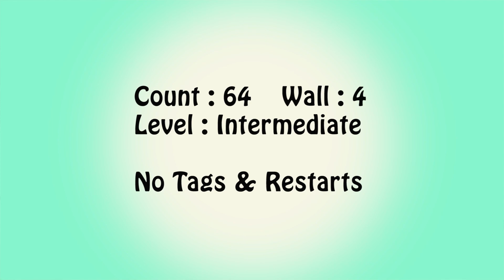Soul Shake - Line Dance (Dance & Walkthrough)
Soul Shake
Count : 64    Wall : 4
Level : Intermediate
Choreographer : Fred Whitehouse - August 2019
No Tags & Restarts
Danced by K-Mi Chu:m
Place : Studio in Asterium Seoul
Class : 고급반   - 수 2~4pm
       초중급반 – 월 10:00~11:20am, 수 1~2pm
Kakaotalk ID : wise9322
Band : K-Mi Chu:m Line Dance